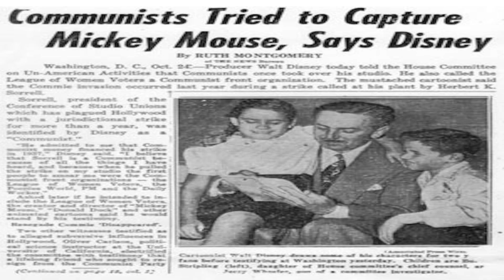Scooby-Doo And The Witch's Ghost - Film Review: Family Thanksgiving Scares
A Thanksgiving movie I never hear anyone mention for the season.